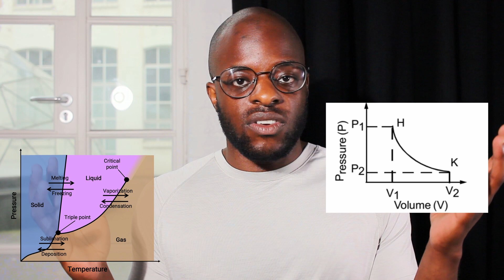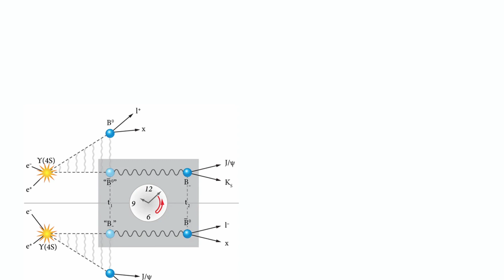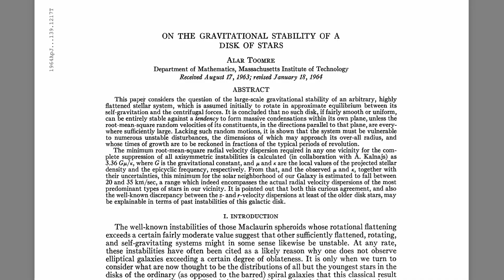The Hardest Classes in my Astrophysics Degree! (*as an undergrad*)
A bit of a different video to my usual ones, but I thought I'd talk through some of the trickiest modules and classes I encountered during my astrophysics degree as an undergrad.

I welcome any questions about what such a degree is like; maybe if it's worth it, how to prepare, even if you should do it!

00:00 - Introduction
00:18 - Thermodynamics
01:49 - Particles, Quanta, and Fields
03:38 - Space Plasmas
04:50 - Outro